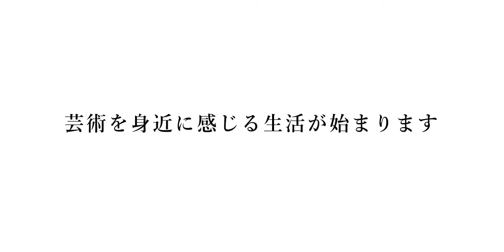アート倶楽部カルチェ・ラタンの絵画教室紹介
名古屋市池下にある絵画教室、アート倶楽部カルチェ・ラタン。
こんな場所で絵を描きたい、こんな先生から絵を習いたい...そんな理想を追求した絵画教室です。